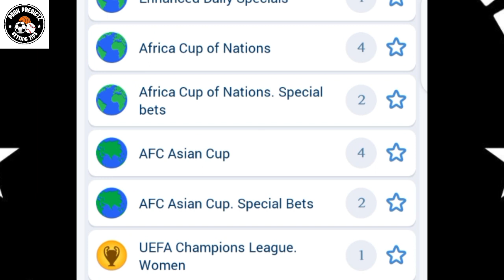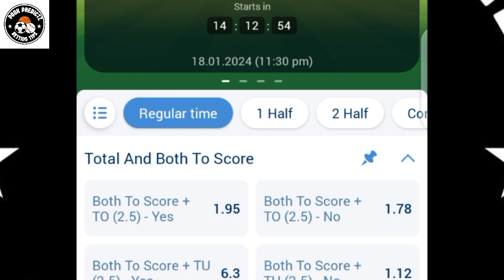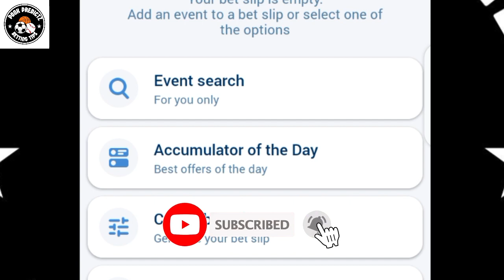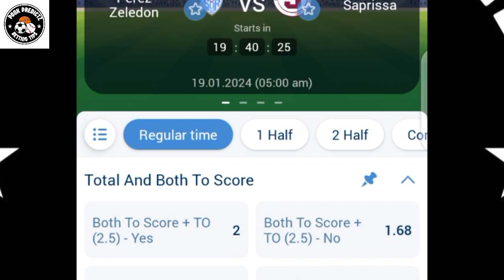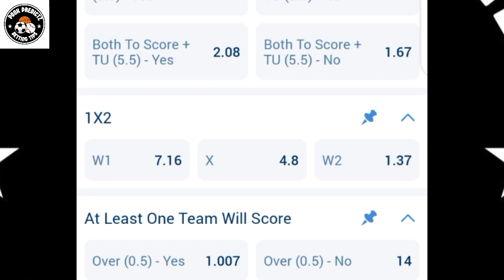FOOTBALL PREDICTIONS TODAY 18/1/2024 SOCCER PREDICTIONS TODAY | BETTING TIPS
today Thursday 18th January 2024. Sports betting can
contains
18/1/2024 football betting predictions
today.
STRATEGY|
- 1xbet
- prediction football